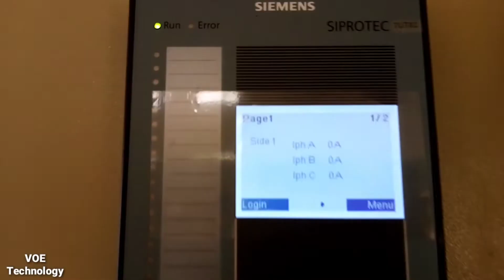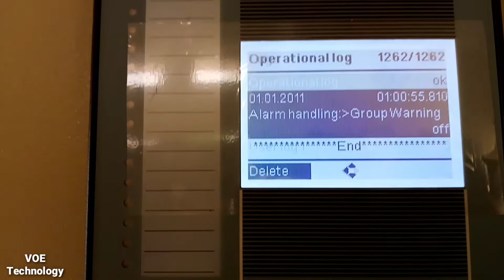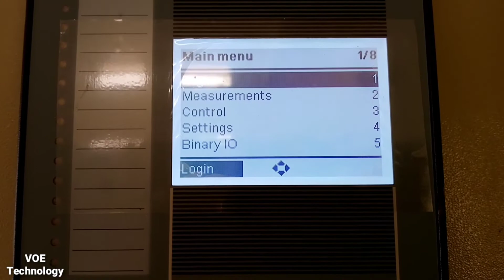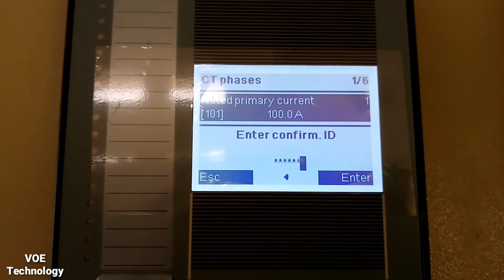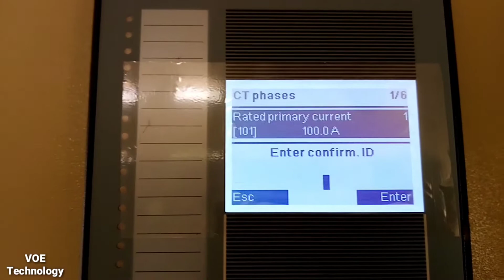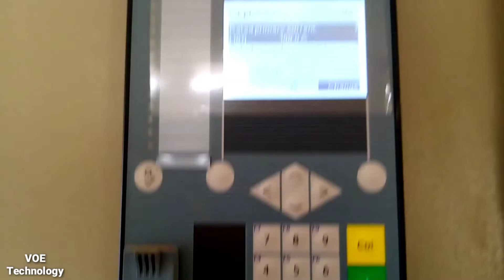Siemens Relay Password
7UT82 siprotec relay password will describe in this video.